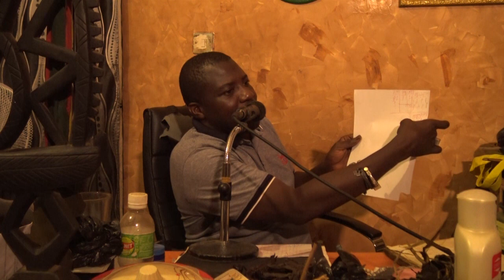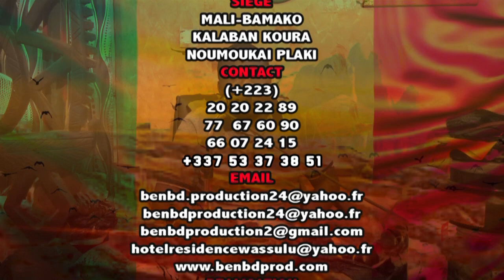ALZADAR TOURABOU MASSA dans DEMONSTRATION du Savoir et Pouvoir aux PUBLIQUES par BEN BD PROD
TOURABOU MASSA AU MALI L'ERITIER DE SOMA GOUROU KANTE L'HISTOIRE D'UN HOMME SIDATI KANTE DIT ALZADAR EN DEMONSTRATION de son SAVOIR et POUVOIR pour les PUBLIQUES CONTACTS AUX : 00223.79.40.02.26 ou 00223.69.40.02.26 E-MAIL: ou ET SON BUREAU A BACO DJICORONI A CÔTE DE L'ANCIENNE SALLE DE CINEMA A BAMAKO MALI ( COMMMUNE V ) AVEC LE SOUTIEN et LA COMMUNICATION INTERNATIONALE ASSURÉE PAR LE LABEL UNIVERSEL BEN BD PRODUCTION INTERNATIONALE AVEC UNE VUS PROMOTIONNEL DANS PLUS DE 240 PAYS A LA SECONDE AUX CONTACTS: /